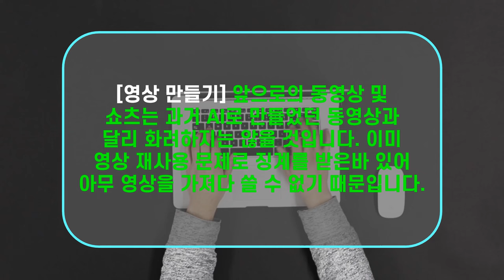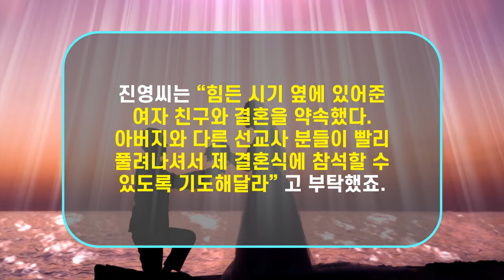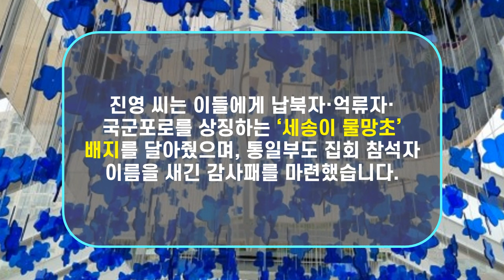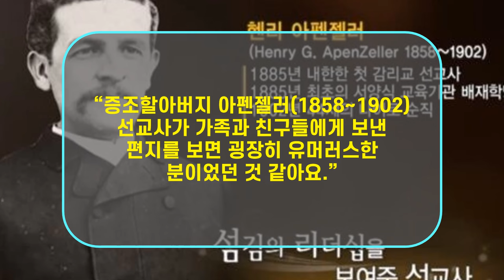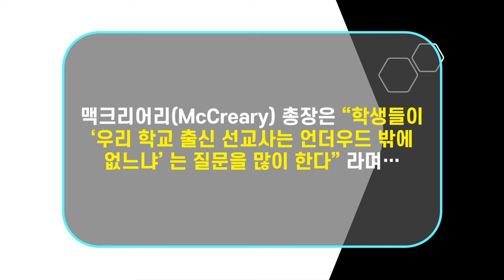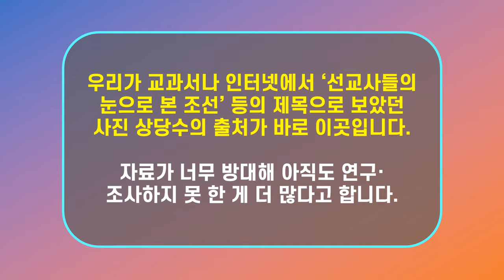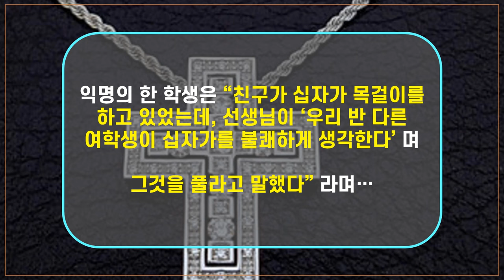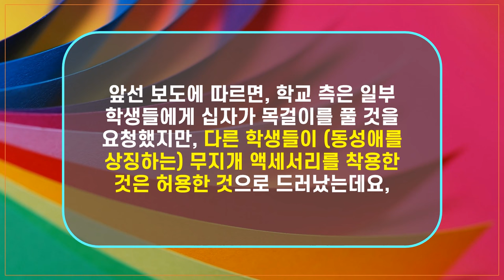[기독교 뉴스] 1) 북한 억류된 최춘길 선교사 아들 "결혼식에 아버지 오셨으면" 2) 소강석 목사 미국 아펜젤러 등 선교유적지 탐방 3) 호주 기독교 학교 십자가 목걸이 금지?!